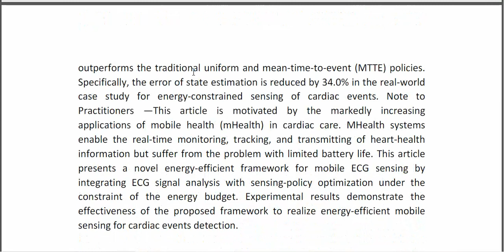Constrained Markov Decision Process Modeling for Optimal Sensing of Cardiac Events in Mobile Health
* Complete Source Code
* Complete Documentation
* Complete Presentation Slides
* Flow Diagram
* Database File
* Screenshots
* Execution Procedure
* Readme File
* Video Tutorials
* Supporting Softwares
Support Specialization
* 24/7 Support
* Ticketing System
* Voice Conference
* Video On Demand
* Remote Connectivity
* Document Customization